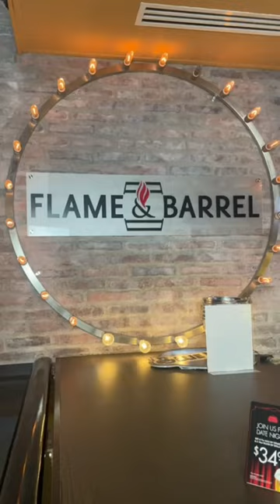Paint Night at Flame & Barrel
Join us for a fun and creative evening. Get your artistic juices flowing and unleash your inner Picasso! Whether you're a seasoned artist or a beginner, our international renound artist Nida Merali will guide you step by step to create a masterpiece. Don't worry about bringing any supplies - everything you need will be provided. We even include a free Mali's Art Studio branded apron with your ticket for you to take home with you at the end of the night to celebrate our time together. So grab your friends, put on your apron, and get ready for a night filled with laughter, creativity, and good drinks. See you there!

Our Tickets sell via @EventbriteTV@EventbriteTV